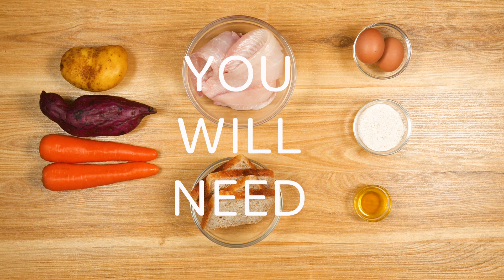Fish and chips | Heart Foundation NZ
A true Kiwi classic made healthier, tastier and better than ever.

• 1 kg root vegetables (for example potato, kumara, carrot or parsnips)
• 1 tbsp oil
• 4 slices wholegrain bread
• 2 eggs
• 1/4 cup wholemeal flour
• 500 g fish fillets
• Oil spray

Method:

1. Pre-heat oven to 225°C
2. Wash and cut the root vegetables into chips that are approximately 1cm thick
3. Place in a large bowl and toss with the oil
4. Spread out evenly on a large roasting tray
5. Place in oven and roast for approximately 30- 40 minutes or until golden brown
6. While the chips are cooking place the bread in a blender and blend until it reaches fine crumbs
7. Slice fish fillets into pieces approximately 5cm x 10cm
8. Place the eggs in a shallow bowl and beat with a fork
9. Place the flour and breadcrumbs separately in two more shallow bowls
10. Dip the fish fillets into the flour, then egg, then breadcrumbs, coating fully in each
11. Place coated fish on a greased roasting dish
12. Spray fish with a little oil
13. Roast in oven alongside the chips for approximately 15 minutes or until golden brown and cooked through
14. Serve fish and chips with a fresh green salad or boiled green peas